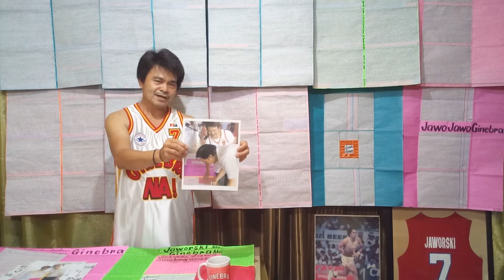Jawo (World'sAmazingNumbersOf Jawo words)Writing COVID-19/(2020)